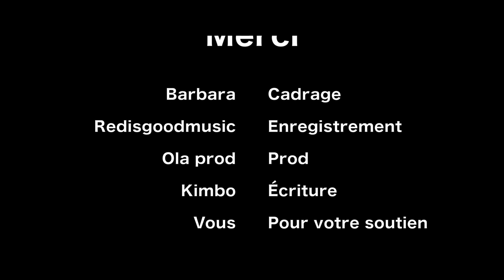SUR TOUS LES CONTINENTS| CLIP OFFICIEL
Salut la team ! et voilà ! ça fait plusieurs mois que je vous avais preparé cette suprise pour les 4K
MERCI a vous de me suivre, vous êtes ma plus belle récompense!
Donc j'espère que mon son va vous plaire! Bien sur en aucun cas je l'ai fait pour me prendre au sérieux, mais c'est une expérience que j'ai toujours voulu essayer.
J'attends vos retours avec impatience et surtout écoutez mon son à fond, taguez moi dans vos stories 😍

Si tu aimes ce que je fais, alors:
1️⃣Laisse un pouce bleu 👍

● ME SUIVRE ●

● MON MATÉRIEL ●

| WORKBODY